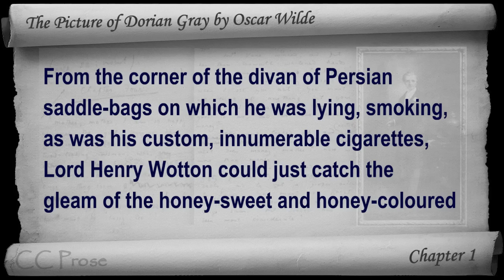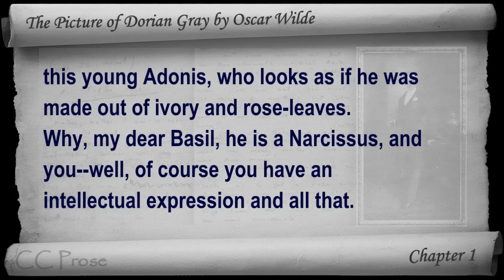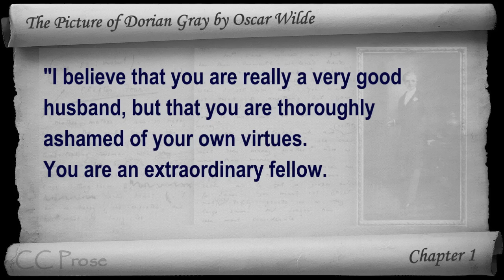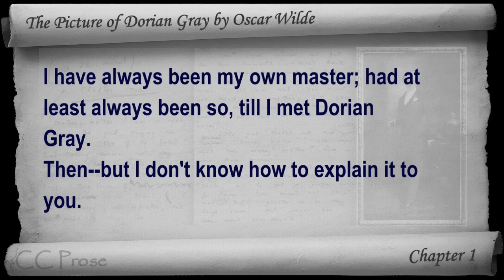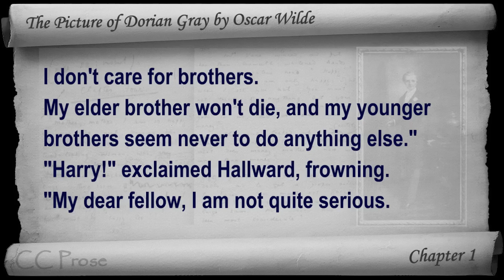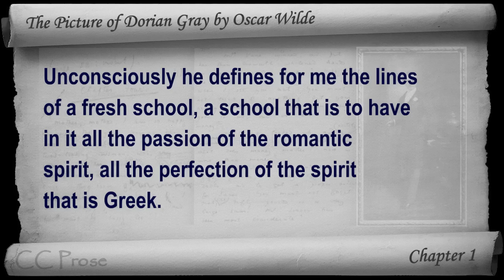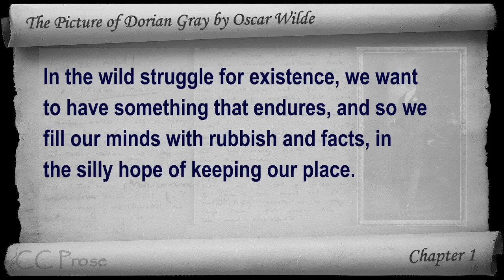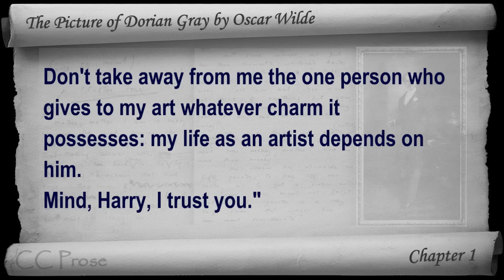The Picture of Dorian Gray by Oscar Wilde - Chapter 01